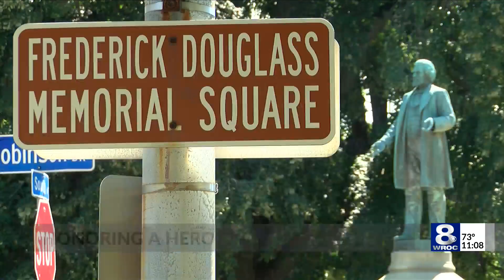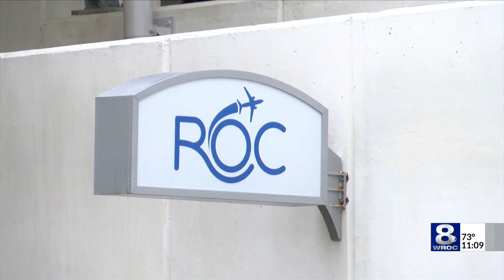News 8 at 11:00 p.m.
Honoring a hero